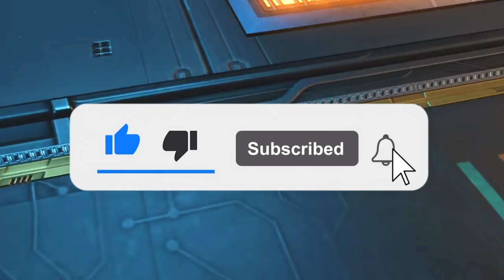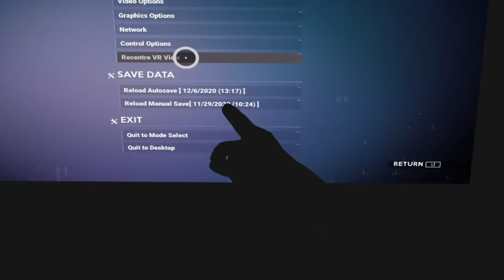Dreamland with Art Bell - Ghost Investigators Dave Ester & Sharon Gill - NMS Gameplay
In this 10/29/1995 interview, Art Bell talks with ghost investigators Dave Ester and Sharon Gill. Linda Moulton Howe talks about black helicopters in the Susanville California area.

-System specs-
Windows 10
16 GB Ram
Oculus Quest 2 and Oculus Rift CV1